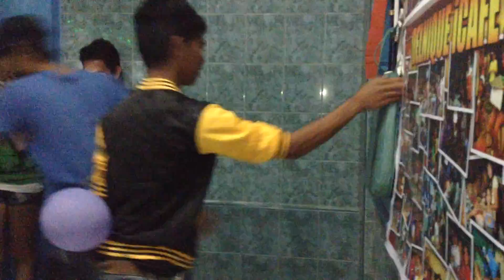PUTUKAN NA!!!! (TEAM PROK3 )